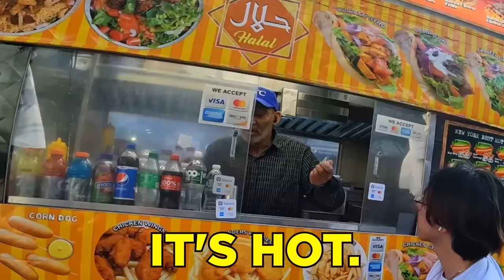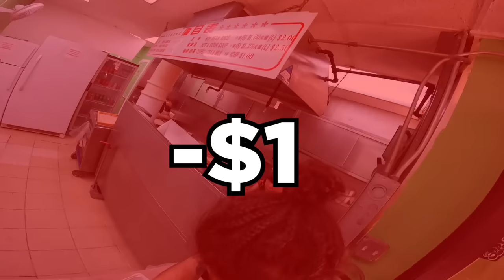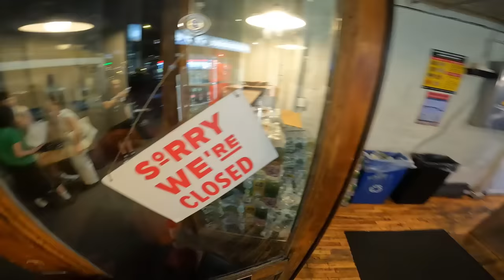Surviving On $0 For 24 Hours In New York City (Challenge)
WANNA BUY ONE OF THE BIKES I RIDE??
 AND USE MY CODE - ROZMOB